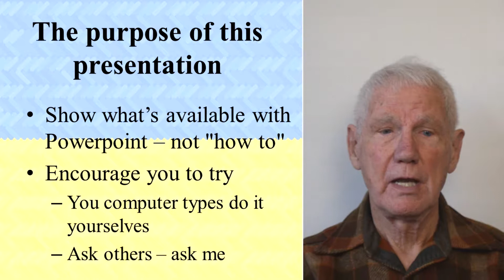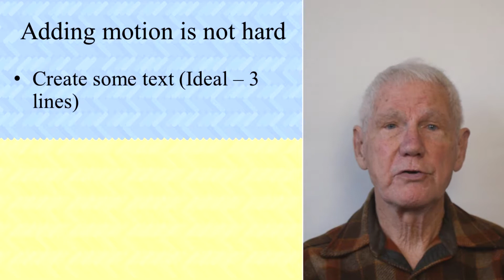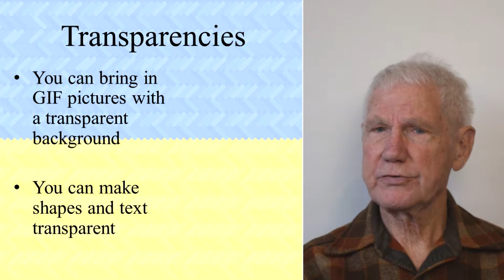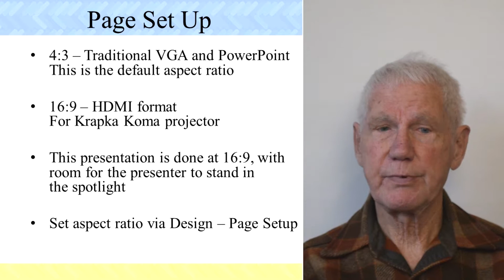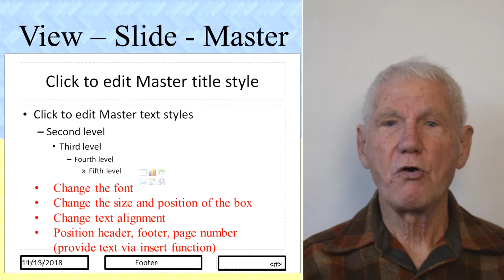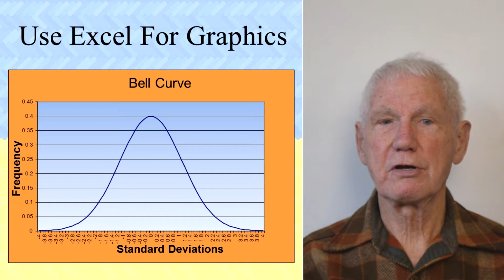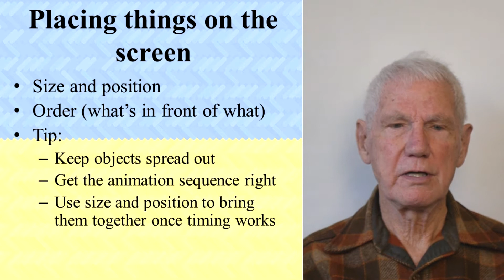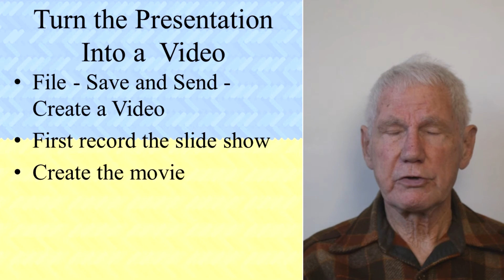Getting Fancy with Powerpoint - Toastmasters speeches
Taking advantage of PowerPoint features: animations, graphics, backgrounds and slide formats